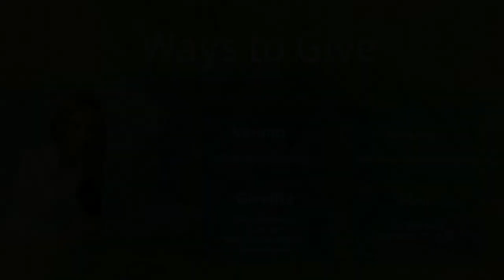Are the things of God Automatic? - Jerrold Bookman